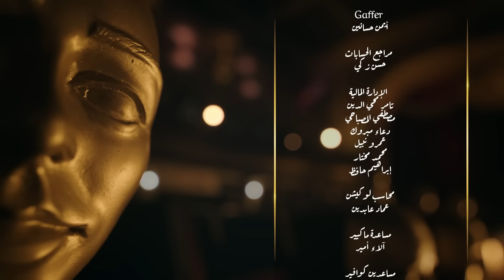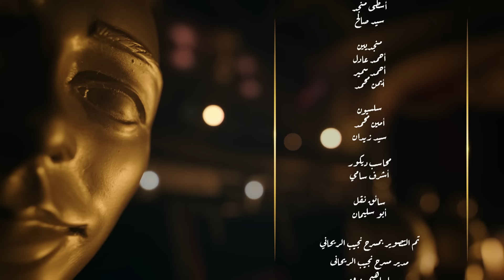ع المسرح | النجم حسام حبيب في ضيافة الإعلامية منى عبد الوهاب - حلقة 25 ج2